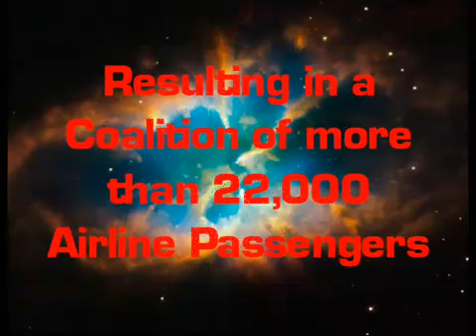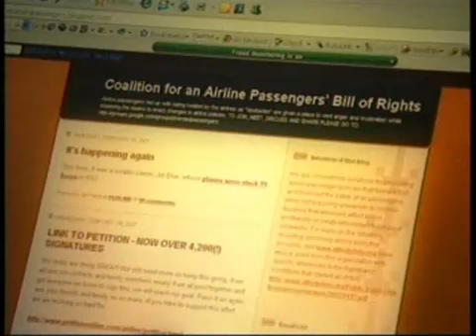Kate Hanni Media Sampler.mp4